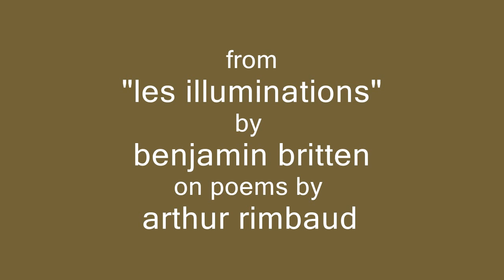Lisa Larsson - Britten - 4. Royaute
Lisa Larsson sings Britten. Royaute
(From "Les Illuminations" by Benjamin Britten on poems by Arthur Rimbaud)
Conductor - Antonello Manacorda, Orchestra -- Kammerakademie Potsdam.
Shootings from Nikolai Saal in Potsdam 20/4 2013.
Video made by Tord Martinsson. Powerec Studio.